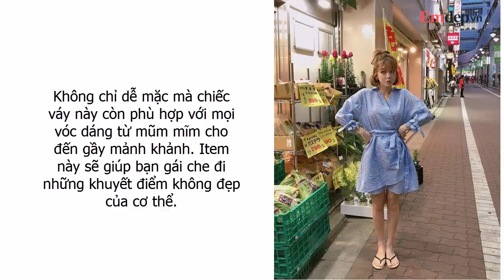Mùa hè DÂN CÔNG SỞ phải diện 4 mốt váy này mới không bị 'lỗi nhịp'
váy công sở, váy hoa, mặc đẹp, đầm công sở, cách mặc đồ công sở đẹp,
Váy quấn (wrap dress)

Váy quấn hay còn có tên gọi khác là wap dress, là một trong những kiểu váy có kiểu dáng đơn giản và khá quen thuộc với phái đẹp. Item này dù không mới mẻ nhưng mùa hè năm nay, nó đã trở thành một món đồ vô cùng hot được các quý cô yêu thời trang đua nhau diện.

Ưu điểm của kiểu váy này là có thiết kế khá đơn giản mà lại dễ mặc và dễ kết hợp phụ kiện. Với điểm nhấn là phần cổ chữ V đặc trưng và phần eo được thắt dây nên chiếc váy này sẽ mang lại cho các quý cô công sở một phong cách vừa thanh lịch nữ tính vừa giúp thân hình thêm mảnh mai thon gọn hơn.
Váy bèo nhún

Mùa hè năm nay, những thiết kế với các chi tiết bèo nhún cũng được các tín đồ  đặc biệt yêu thích bởi sự nữ tính và thời thượng. Những thiết kế váy bèo nhún sẽ tạo cho các cô nàng công sở nét bay bổng mà vô cùng duyên dáng điệu đà.

Hơn nữa, váy liền cách điệu bèo nhún còn dễ dàng phối cùng các item và phù hợp để mặc trong nhiều hoàn cảnh khác nhau. Ngoài thời gian diện đến đến công sở, các quý cô còn có thể mặc nó để dạo phố, đi chơi hay đi hẹn hò cũng đều ổn hết.

Váy cổ vuông

Bên cạnh sơ mi cổ vuông thì váy liền cổ vuông cũng là một item khá phổ biến trong mùa hè 2018. Không chỉ mang lại cho người mặc vẻ sang chảnh thanh lịch mà những chiếc váy cổ vuông với chi tiết cắt khoét rộng rãi ở phần cổ đã tạo nên sự thoải mái mát mẻ cho phái đẹp trong những ngày hè nóng nực như thiêu đốt.

Ưu điểm lớn nhất mà kiểu váy này mang lại cho người mặc đó là có thể giúp chủ nhân khoe khéo phần xương quai xanh thanh mảnh cùng vòng 1 đầy đặn một cách tinh tế không hề phô phang.
Váy họa tiết quả cherry

Ngoài họa tiết trái cây như dứa, dưa hấu thì họa tiết quả cherry cũng thực sự tạo nên cơn sốt không nhỏ trong mùa hè này.
Xem thêm nhiều clip hữu ích tại đây:
7 CÂY SON giá dưới 200k màu cực đẹp phù hợp với học sinh, sinh viên